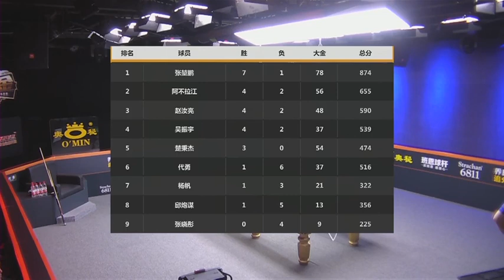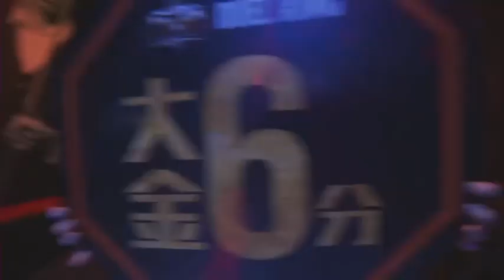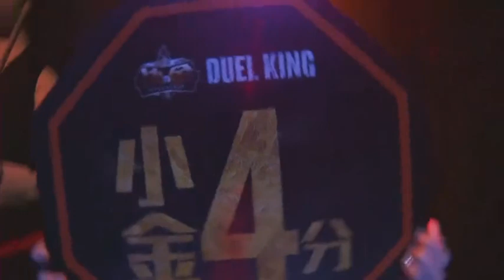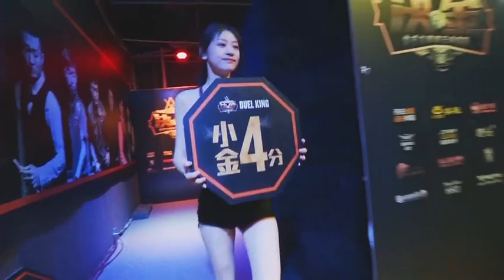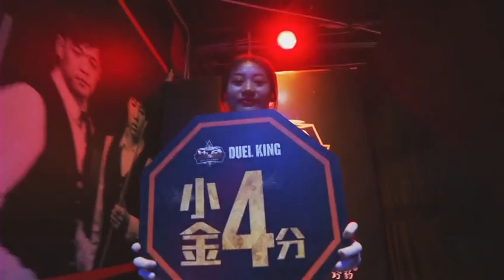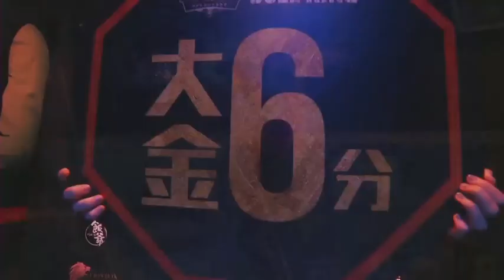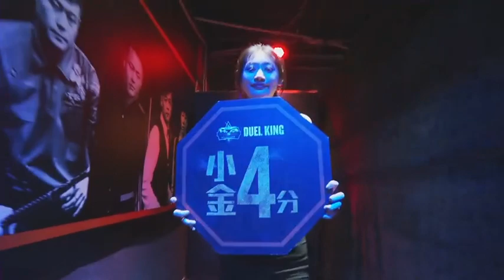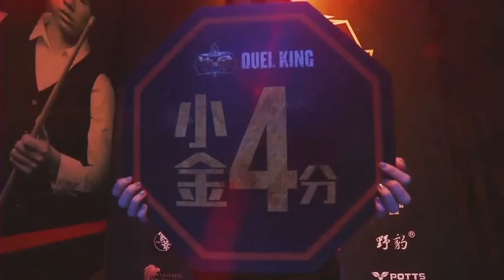26. Dai Yong VS Yang Fan - Stage 1, Match 26 - 2020 Duel King Chinese 9 Ball